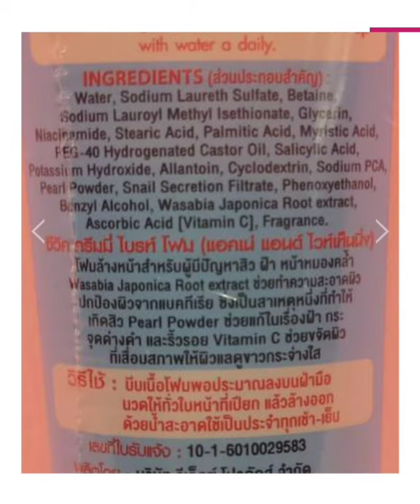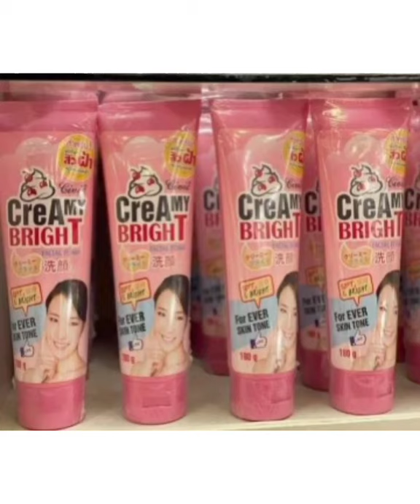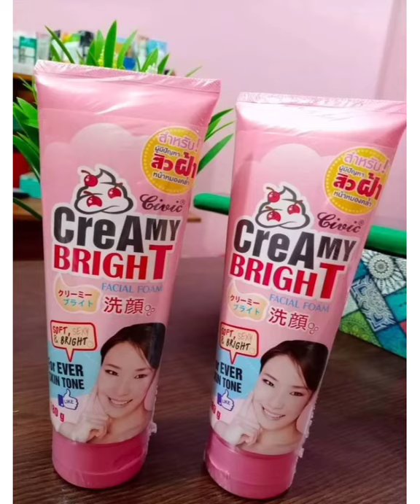Creamy Bright Face Wash Review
This video all about product review on popular selling product in Bangladeshi online pages.

These are my personal review / personal experiences not recommended by any company so all video will be authentic and tested by me.

Creamy Bright face wash 💞
INGREDIENTS: